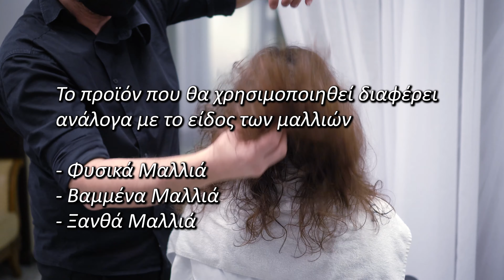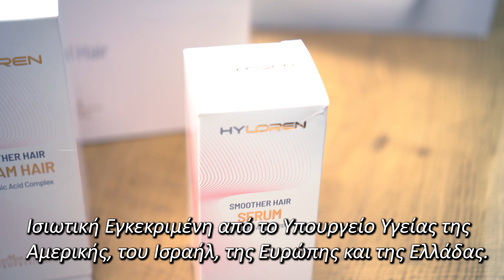HYLOREN MON PLATIN PROFESSIONAL ΜΟΝΙΜΗ ΙΣΙΩΤΙΚΗ ΘΕΡΑΠΕΙΑ ΜΑΛΛΙΩΝ ΜΕ ΥΑΛΟΥΡΟΝΙΚΟ | ΕΦΑΡΜΟΓΗ ΒΗΜΑ ΒΗΜΑ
Συντελεστές:
Art Director:  Konstantinos Papapolizos for Mon Platin professional  Προϊόντα: Hyloren
Model: @MarthaAssy
Video Editing/Video Shooting: @MarthaAssy

MON PLATIN PROFESSIONAL
HYLOREN - Hylouronic Acid Complex

00:00 Start
00:18 1ο ΒΗΜΑ
00:32 2ο ΒΗΜΑ
02:38 3ο ΒΗΜΑ
03:28 4ο ΒΗΜΑ
05:09 5ο ΒΗΜΑ
06:28 6ο ΒΗΜΑ
09:18 7ο ΒΗΜΑ
13:40 8ο ΒΗΜΑ
17:19 9ο ΒΗΜΑ
20:38 ΑΠΟΤΕΛΕΣΜΑΤΑ